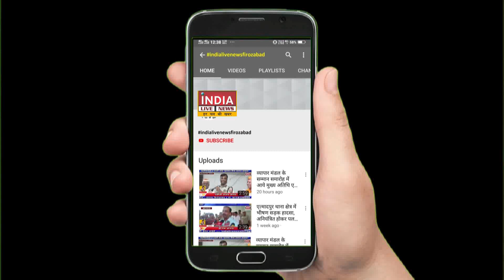फ़िरोज़ाबाद : बृहद कंबल वितरण कार्यक्रम पांच हजार जरूरत मंदो को दिए कंबल